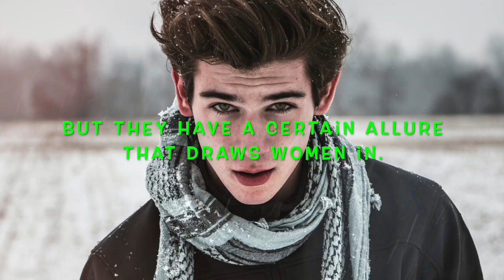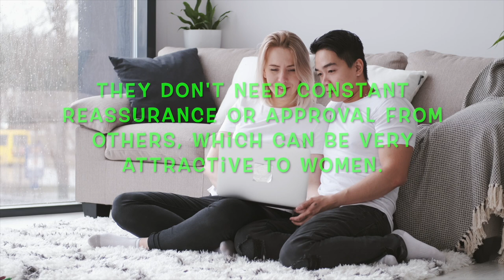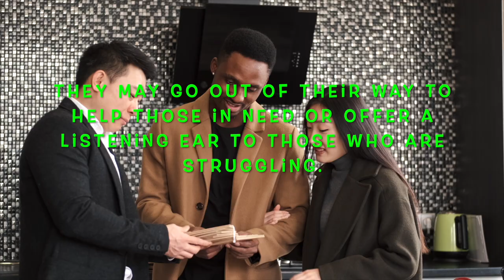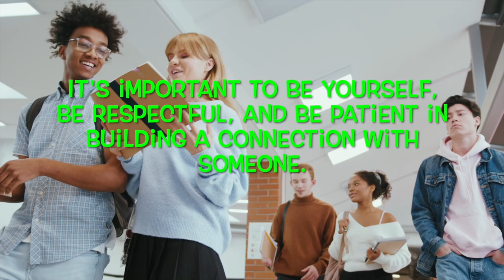This Attracts Women So EASILY To Sigma Males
In today's video, we will be discussing an interesting topic that often goes unnoticed - what attracts women so easily to Sigma males?

Sigma males are often misunderstood as loners, rebels, or misfits, but they possess a unique charm that intrigues women. They are confident, independent, and have a strong sense of self, which is highly attractive to women. Sigma males do not conform to societal norms and are not seeking validation from others, which makes them highly desirable to women who are looking for a partner who is not afraid to be different.

In this video, we will delve deeper into the traits that make Sigma males so attractive to women. We will discuss their confidence, independence, and sense of mystery that often leaves women wanting more. We will also discuss how Sigma males can maintain their independence while still building meaningful relationships with women.

We will also be sharing some practical tips on how Sigma males can enhance their attractiveness to women. We will discuss the importance of communication, emotional intelligence, and being able to read social cues. We will also discuss how Sigma males can develop their social skills and build a strong support network, which is essential for maintaining their independence while also building relationships.

We will be sharing real-life examples of Sigma males who have successfully attracted women and maintained their independence. We will also be answering some frequently asked questions about Sigma males, such as how they differ from alpha males, and whether they can be successful in long-term relationships.

By the end of this video, you will have a better understanding of what attracts women so easily to Sigma males, and you will have some practical tips to help you enhance your own attractiveness to women. Whether you are a Sigma male looking to enhance your dating life, or a woman looking to understand why you are attracted to these unique men, this video is for you.

So sit back, relax, and join us as we explore the fascinating world of Sigma males and their attraction to women.